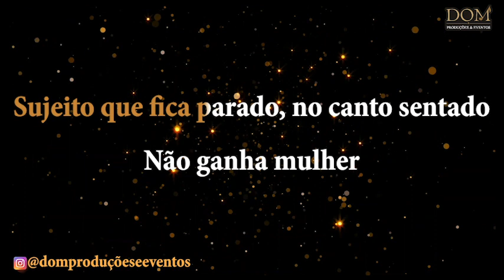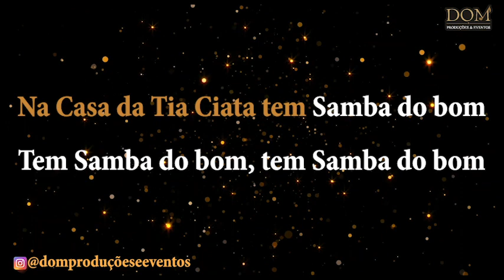Samba-Okê - Paulo Braga - Na Casa da Tia Ciata - Karaokê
Karaokê / Videokê / Playback / Instrumental / Base da música "Na Casa da Tia Ciata", versão de Paulo Braga

Composição: Artulio Reis · Monalisa

Se fala de todos quitutes
Das coisas gostosas de São Salvador
Na Casa da Tia Ciata quem samba tem tudo
Prontinho na mão
Ela pica, ela pinta, ela borda
No Samba de Roda de forno e fogão
Na Casa da Tia Ciata tem Samba do bom
Tem Samba do bom, tem Samba do bom